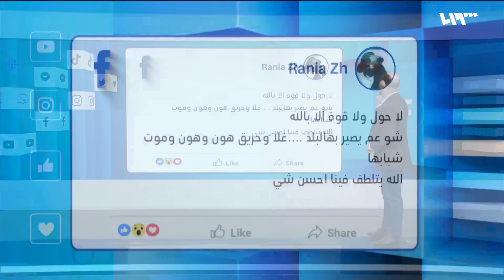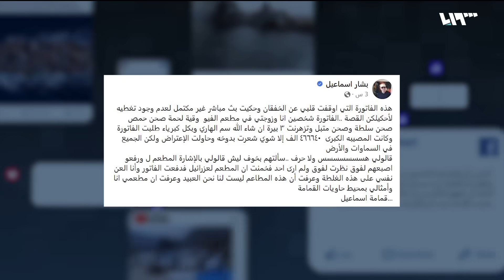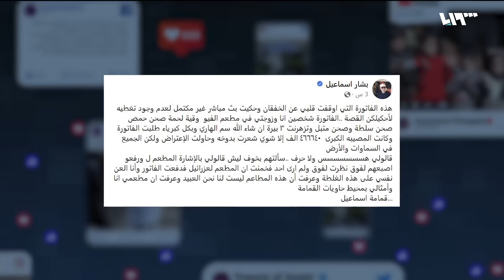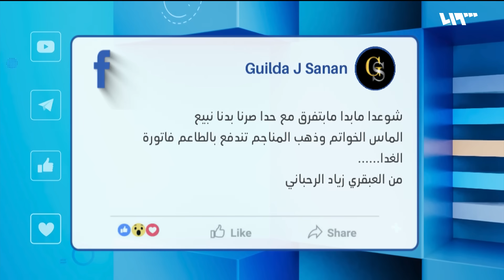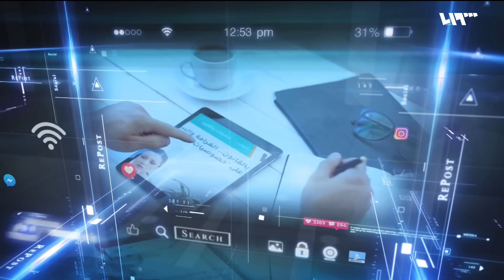حرائق تلتهم غابات اللاذقية وموالون يتهمون حلفاء الأسد | ريبوست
من ساروجة إلى مشقيتا.. حرائق تلتهم غابات في اللاذقية.. وناشطون يقولون إن الفاعل واحد
عرفت أن هذا المكان ليس لأمثالي.. بشار إسماعيل ينشر صورة فاتورة مطعم كبيرة.. ويقول عندما حاولت الاعتراض قالوا هسس وأشاروا لفوق.